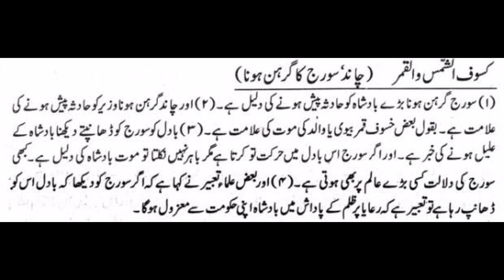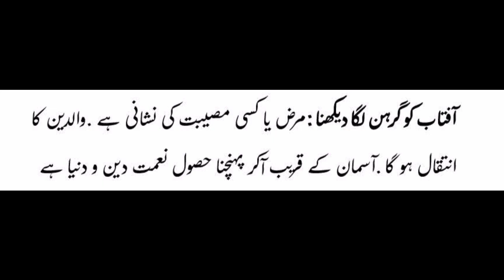khwab mein Suraj garahan dekhna | khwab mein Suraj ki Roshni dekhna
khwab mein Suraj garahan dekhna
khwab mein Suraj dekhna
khwab mein Suraj ki Roshni dekhna
khwab mein Suraj gharoob hote dekhna
khwab mein Suraj maghrib se nikalna